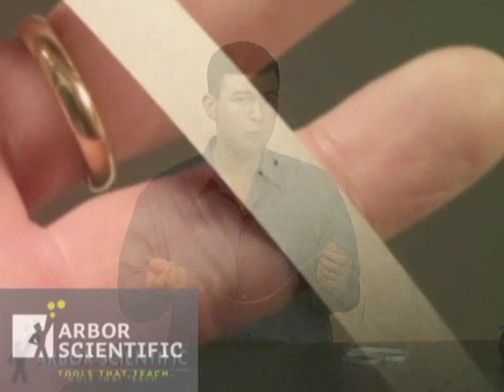Constant Velocity & Constant Acceleration Using Toy Cars | Arbor Scientific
The Constant Velocity Car is a simple but powerful toy that provides a visible source of uniform speed. Students can easily quantify and graph their results, starting them on the road to a conceptual understanding of motion.

The Acceleration Car is a companion to our popular Constant Velocity Car and demonstrates nearly constant acceleration. Simply pull back on the spring-loaded, toy car, then release.